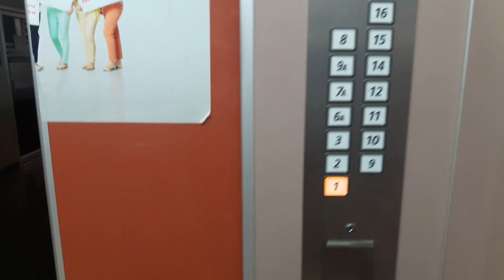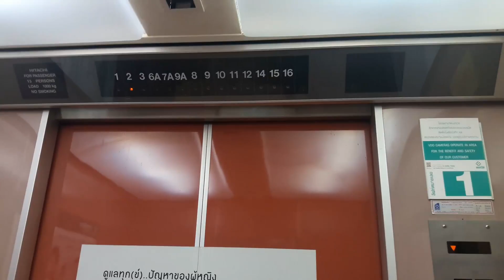【R01】Hitachi Computer Control Elevators @ Nonthavej Hospital, Nonthaburi「Inpatient Buiding」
On August 27th, 2016 I took the elevator with Elevanian Queste by Ningsama @ Nonthavej Hospital, Nonthaburi. At the 8th floor was car  park but it changed to inpatient.

Hitachi Elevators with modded buttons. Enjoy!
ノンタベージ病院のエレベーター「入院棟」
ลิฟท์ฮิตาชิที่โรงพยาบาลนนทเวช จังหวัดนนทบุรี (ตัวตึกผู้ป่วยภายใน)

Area - Ngamwongwan, Nonthaburi
Date Taken - July 24th, 2016